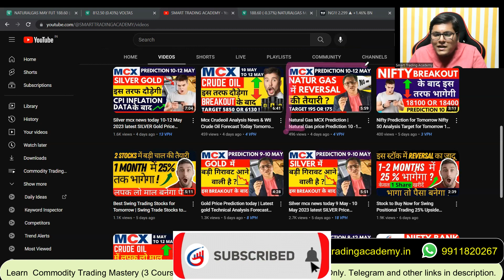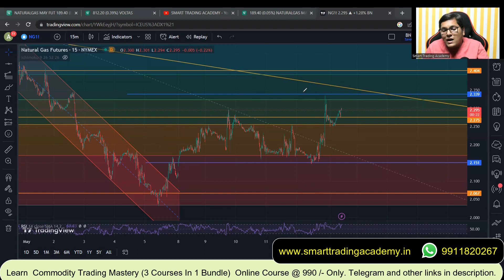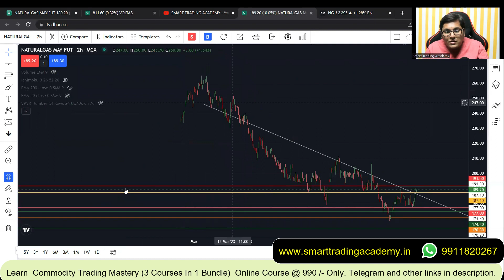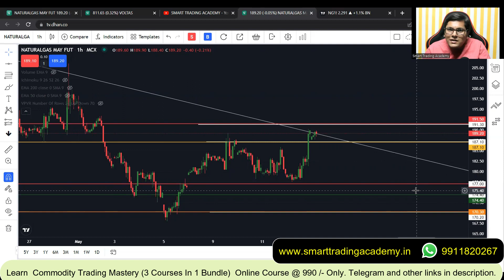Natural Gas MCX Prediction | MCX Natural Gas price Prediction 15 -19 May Latest news today tomorrow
In this video topic has been Discussed
mcx natural gas news today
natural gas live trading
natural gas mcx trading
natural gas data report
natural gas price target
natural gas reversal swing trading strategy for next week